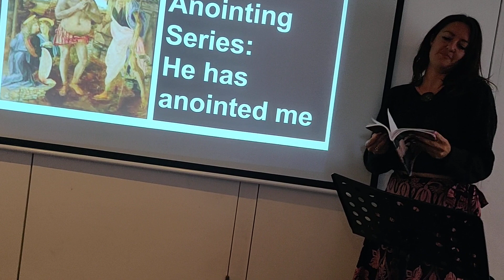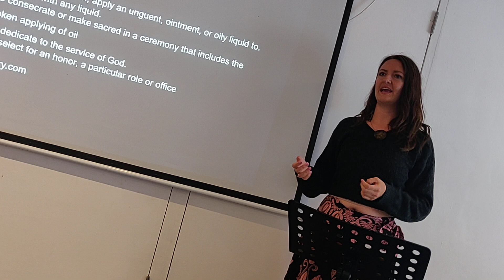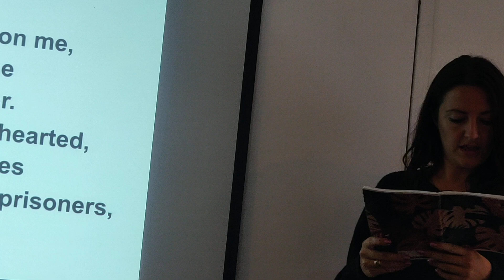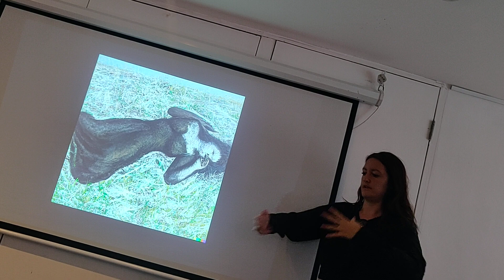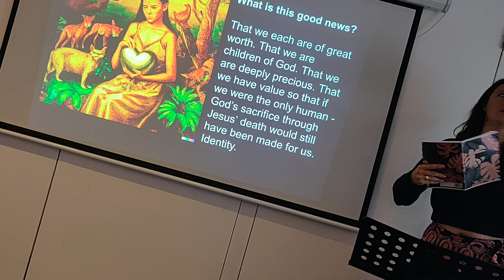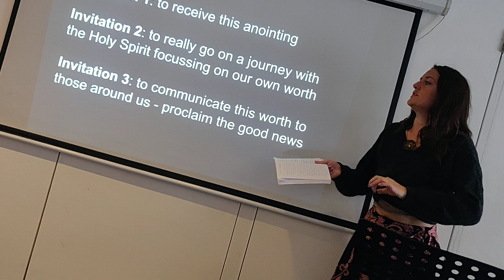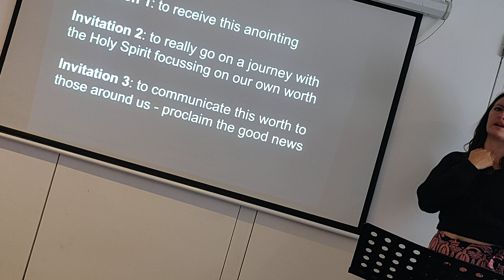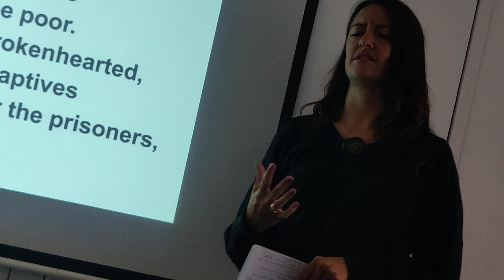LoveBristol Sunday Church 9th July 2023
Flo talking about the anointing